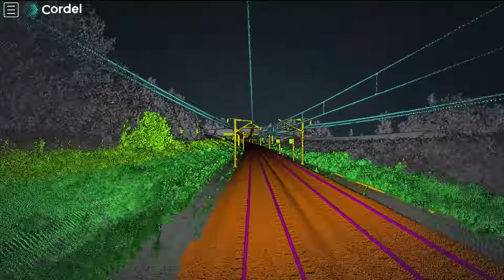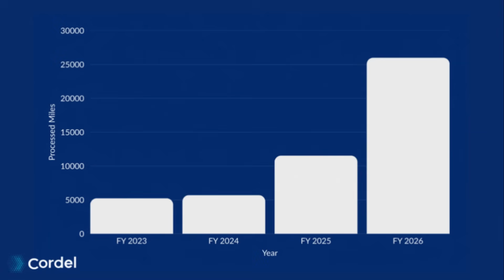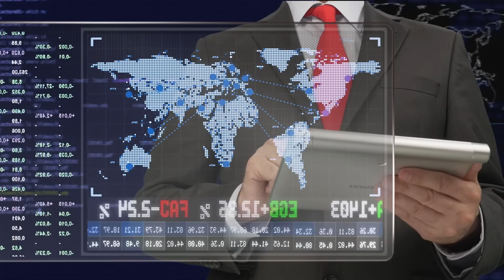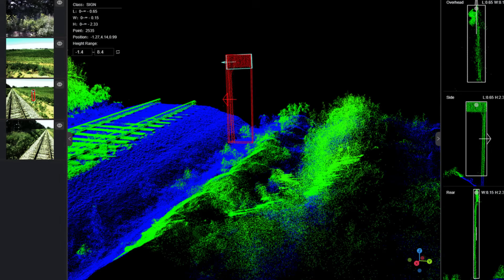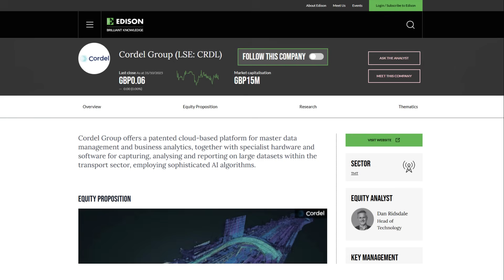Cordel Group – equity proposition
Cordel Group is an international technology company, listed on London’s AIM market, which is transforming rail infrastructure monitoring. Its end-to-end data platform captures, stores and intelligently analyses inspection data, streamlining the management of complex rail networks. Using proprietary lidar and machine vision hardware, Cordel collects vast datasets of point clouds and imagery. These are processed using advanced AI and big data tools to create a highly accurate ‘single source of truth’ for tracks, assets and surrounding environments. The platform does not just visualise, it identifies emerging issues, such as vegetation encroachment ballast movement and clearance risks. This enables safer, more efficient and more sustainable rail asset management.

There are five key reasons why Cordel represents a compelling investment case:
1. With a clear ambition to scale profitably across global networks, Cordel is rapidly expanding its presence across the global rail industry.
2. Cordel is successfully executing a ‘land and expand’ strategy, starting with limited track segments and single use cases, then growing over time.
3. The company is emerging as a key player in PTC, a federally mandated safety system designed to prevent train collisions, derailments and accidents caused by human error.
4. Cordel’s business model is built for scalable growth.
5. The company’s competitive edge lies in its integrated capabilities.

Cordel is not just monitoring railways; it is redefining how they are managed. With cutting-edge technology, a scalable business model and growing global traction, Cordel is an emerging leader in intelligent rail infrastructure.